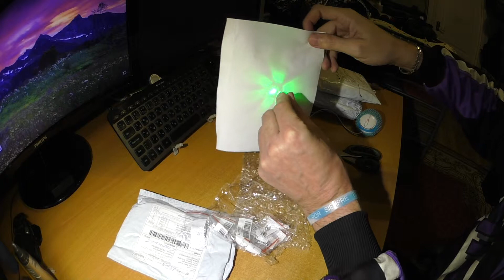1PC LED Grow Light Up Stainless Steel Dance Christmas Stud Earring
1PC светодиодная лампа для рассады вверх нержавеющая сталь танец рождество серьга-гвоздик